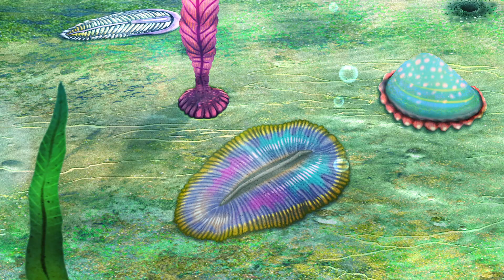World Heritage for the Flinders Ranges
This South Australian government is currently preparing a bid for World Heritage for the Flinders Ranges.

Already the Flinders Ranges has been tentatively listed by UNESCO and this video outlines the evolution of life on Earth discovered in fossils and geology of the Flinders Ranges and its international significance.